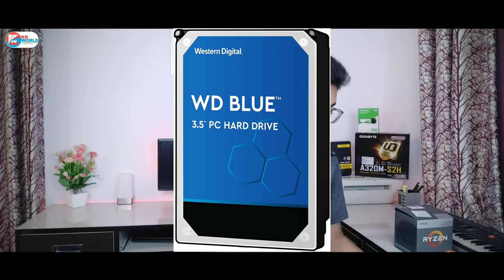Best PC Build Under 30000 India 2019 in Hindi | AMD Ryzen 5 2400G Gaming PC Build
Topic Covers -
1- Best PC Build Under 30000 rs for Video Editing
2- Best PC Build Under 30000 for Gaming India
3- AMD Ryzen 5 2400G Gaming Pc Build India
4- Best PC Build for Video Editing

APU- Ryzen 5 2400G
SSD- WD 240GB M.2
HDD- WD Blue 1TB
Motherboard-
Gigabyte A320M S2H
Gigabyte B450M DS3H
Cabinet- Chiptronex
PSU- Corsair VS 450
RAM- Corsair 8GB 3GHz

🛒 LOOT DEALS:
📱Mobile, Accessories & Gadgets